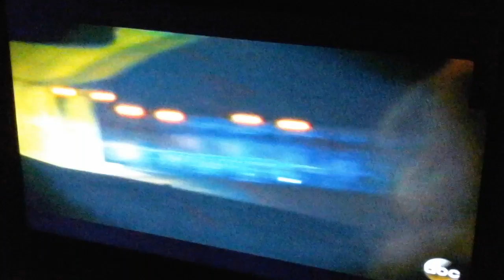(2413) Nominated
He's a trophy keeper.